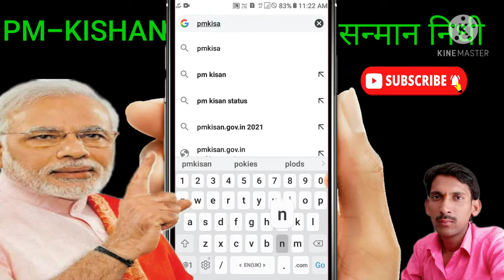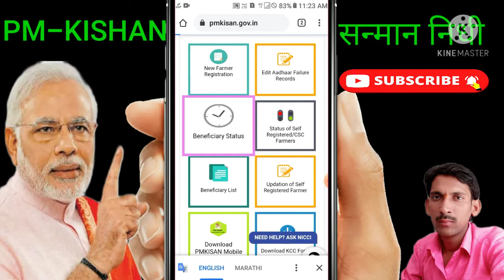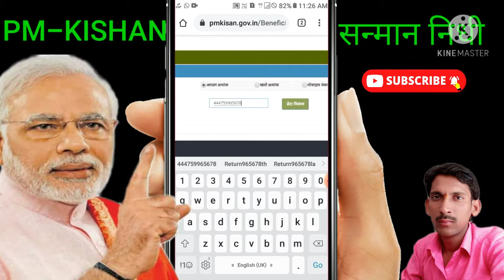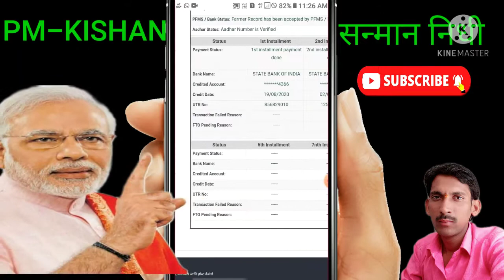PM-KISAN निधी चेक करा! pm किसान निधी!मोबाईल फोन वरुण चेक करा !पीएम-किसान फंड की जांच करें. pm kisan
मित्रानो आपला चैनल माहिती हवी. !

आवडल तर नक्की लाईक शेयर आणि सबस्क्राईब करायला विसरू नका...

पिएम किसान निधी चेक करा.

pm- kisan सन्मान निधी योजना.

वर्ष्याचे 6000 निधी.

शेतकरयासाठी 6000 रुपये निधी.

वर्ष्याचे 6000 हजार.

शेतकरी योजना 6000 निधी

शेत्कर्याला 6000 हजार मोफत.

पंतप्रधान सन्मान निधी योजना

 दोपहर- किसान सम्मान निधि योजना।

 प्रति वर्ष 6000 फंड।

 किसानों के लिए 6000 रुपये का फंड।

 6000 हजार प्रति वर्ष।

 किसान योजना 6000 फंड

 किसान को 6000 हजार मुफ्त।

 प्राइम ऑनर्स फंड योजना

Check PM Kisan Nidhi.

 pm- kisan honors fund scheme.

 6000 funds per year.

 Fund of Rs. 6000 for farmers.

 6000 thousand a year.

 Farmers Scheme 6000 Fund

 6000 thousand free to the farmer.

 Prime Honors Fund Scheme